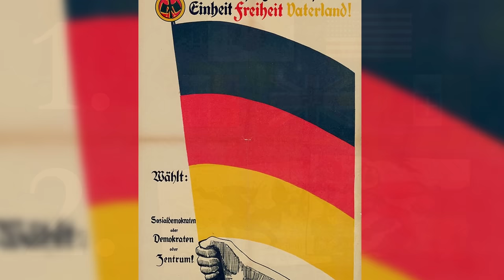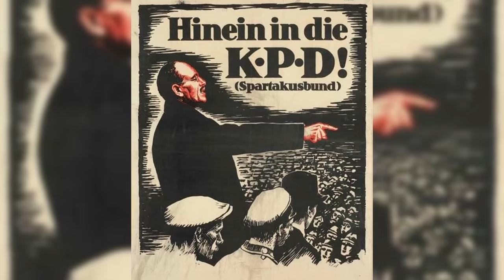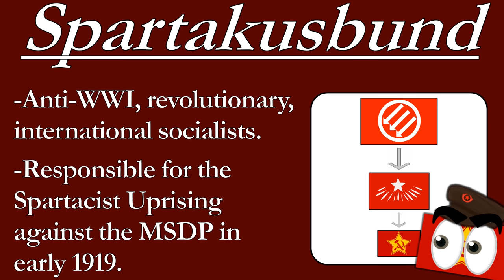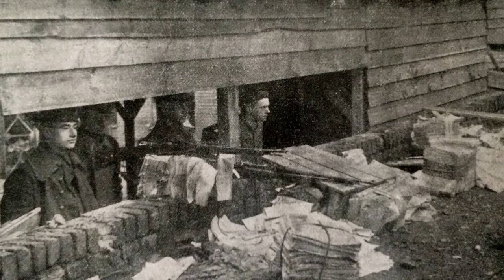Why Did the Kaiser HAVE to Abdicate? | The 1918 German Revolution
Why did Kaiser Wilhelm II have to abdicate?
By late 1918, the German Empire was descending into chaos. World War I was clearly lost, and the German people were tired of fighting. Starvation afflicted thousands as national resources were directed toward the failing frontline, and the Empire's leaders appeared unconcerned by the suffering of the population. At the very least they (led and represented by the last Deutscher Kaiser, Wilhelm II) were much more concerned with continuing the pointless war. Germans had had enough; the question was whether a new political class could contain their fury.

Sources Consulted:
Gerhard Rempel. “The German Revolution of 1918.” Delivered at Western New England University.

Miller, Stuart T. Mastering Modern European History. London: Macmillan Education LTD, 1990.

“President Wilson's Message to Congress, January 8, 1918;” Records of the United States Senate; Record Group 46; Records of the United States Senate; National Archives. In “President Woodrow Wilson’s 14 Points (1918).”

Weinhauer, Klaus, McElligott, Anthony, and Heinsohn, Kirsten, eds. Germany 1916-23 : A Revolution in Context. Bielefeld: transcript, 2015.

Wilhelm II. The Kaiser’s Memoirs. Translated by Thomas R. Ybarra. New York and London: Harper & Brothers Publishers. 1922.